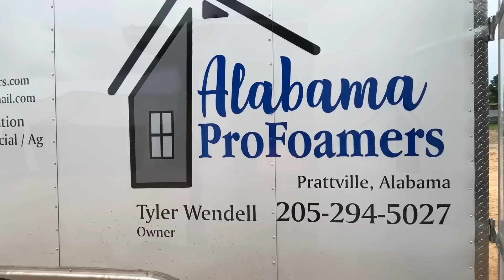There's Been An Accident!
In today's Family Farm Vlog, there's been a mishap on the barndominium.